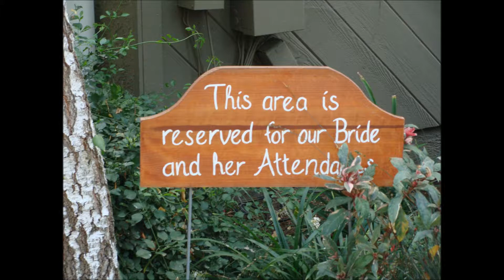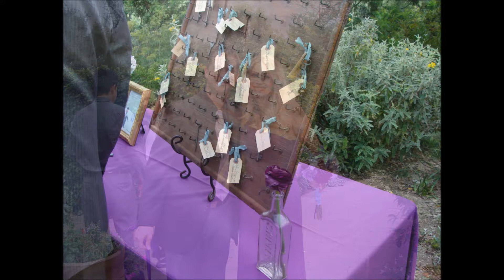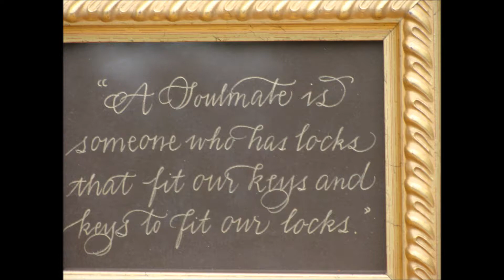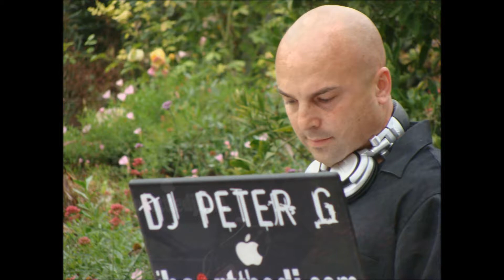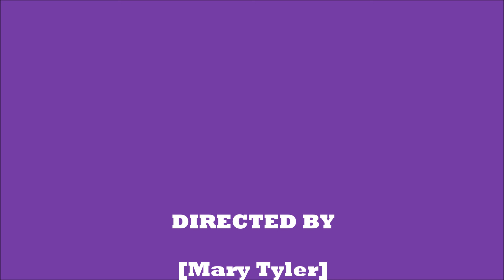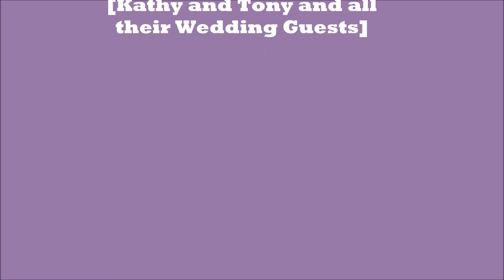Kat and Tony September 11, 2011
Kat and Tony's Wedding 09,10,11